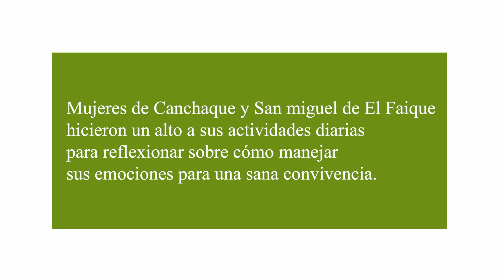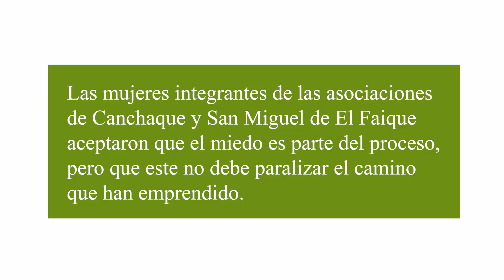𝑴𝒖𝒋𝒆𝒓𝒆𝒔 𝒅𝒆 𝑪𝒂𝒏𝒄𝒉𝒂𝒒𝒖𝒆 𝒔𝒆 𝒆𝒎𝒑𝒐𝒅𝒆𝒓𝒂𝒏 𝒆𝒏 𝒉𝒂𝒃𝒊𝒍𝒊𝒅𝒂𝒅𝒆𝒔 𝒔𝒐𝒄𝒊𝒐𝒆𝒎𝒐𝒄𝒊𝒐𝒏𝒂𝒍𝒆𝒔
👩🏼‍🤝‍👩🏽👩🏼‍🤝‍👩🏽Las mujeres de la asociación @Despierta Mujer Canchaqueña, del distrito de Canchaque, y Mujeres Solidarias en Acción, de San Miguel de El Faique, participaron en un taller para fortalecer sus habilidades socioemocionales y de esta manera mejoren en sus relaciones interpersonales.
💪🏽🙌🏽 El objetivo es que las socias estén más empoderadas para avanzar en sus proyectos colectivos y personales.
👫🏻👫🏻 El @Centro de Investigación y Promoción del Campesinado y sus aliados estratégicos @Generalitat Valenciana  y Fundación de Religiosos para la Salud, a través de su eje de género, continúa acompañandolas en su trabajo para reducir las brechas entre hombres y mujeres del Alto Piura.